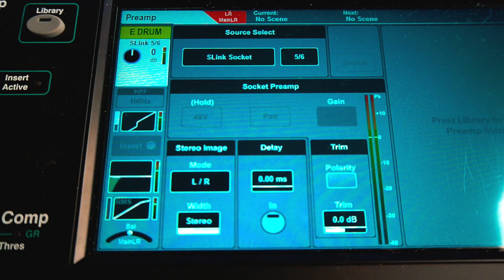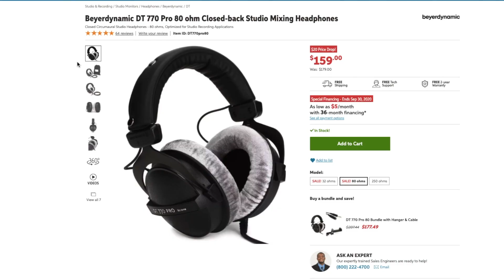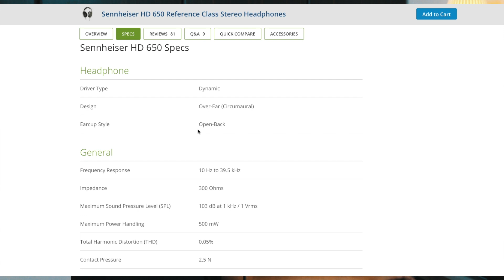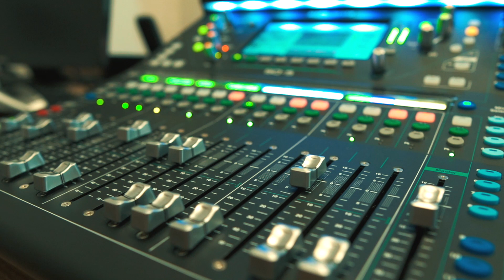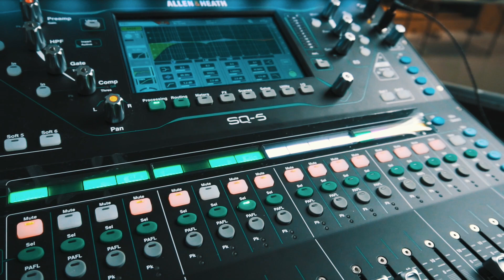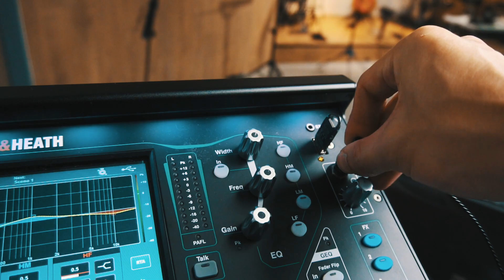TECHTALK - 耳機攻略 選擇合適用途的耳機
大家平時又會用邊款耳機呢？可以分享一下嗎？

*LV1音響系統操作課程已接受報名，Soundman 有興趣可以去留言睇睇